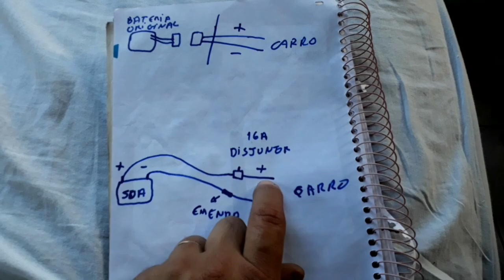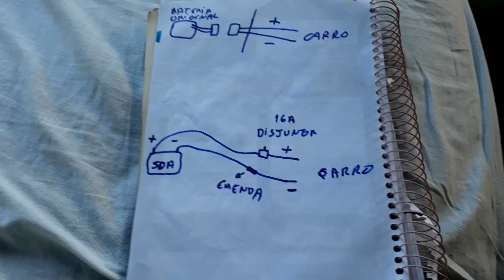Como colocar bateria de carro em carrinho elétrico infantil 12v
Como coloquei uma bateria automotiva no carrinho elétrico 12v infantil